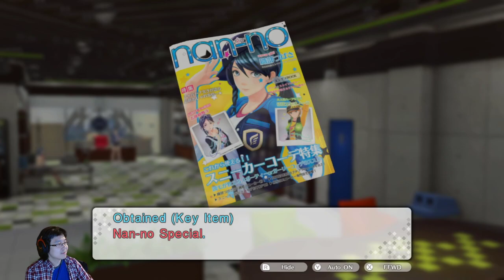Let's Play - Tokyo Mirage Sessions - Part 4 - The Next Generation (2/2)